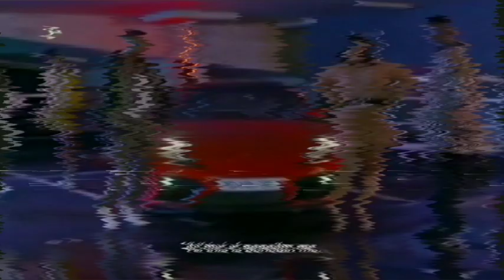Durban Gen Etv Eps- 12 August 2021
DURBAN GEN ETV, FULL EPISODE REVIEW